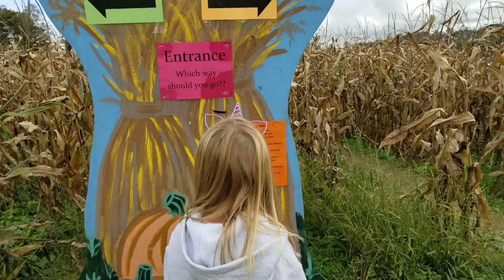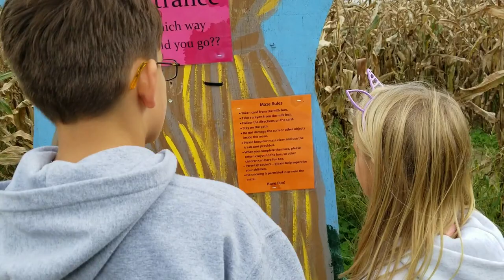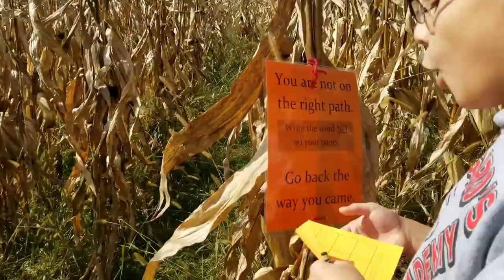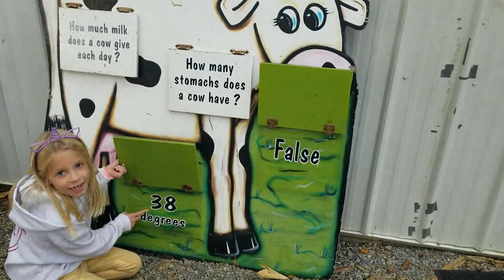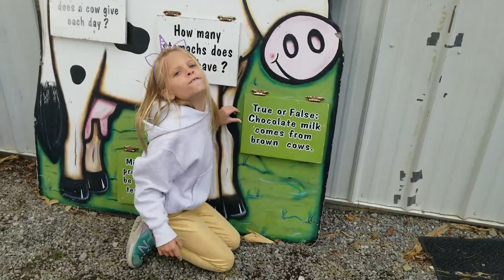PUMPKIN PATCH - FUN ON THE FARM - Valewood Farms 10.2.19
Come along for a fall fun day at Valewood Farms!